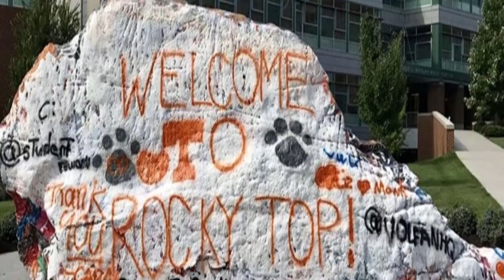Tennessee Vols Football 2020 preview!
In this episode of the 3 Man Blitz: College Edition, the guys take a look at the 2020 Tennessee Vols and a quick look at the new SEC, conference only, schedule. Take a listen and let us know what you think!

Jeremy @checkerboardJ
Kwesi @rastalion1131
Andrew @jediquarterback